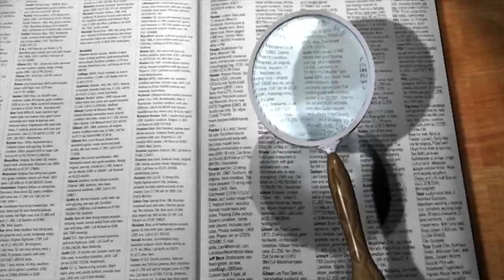Search Book School Learning | Free No Copyright Video